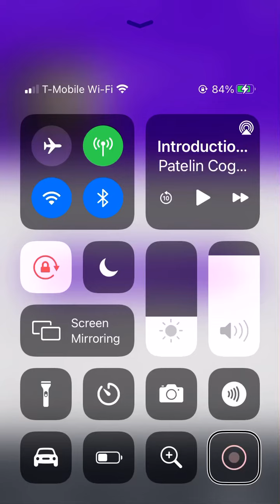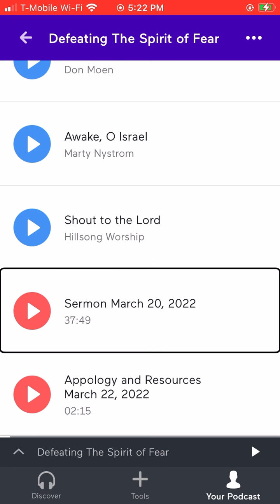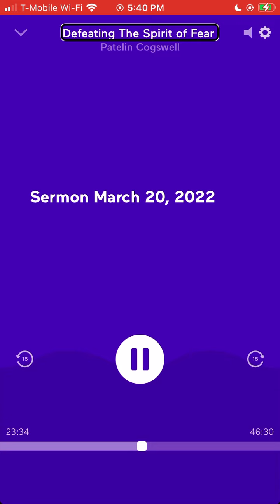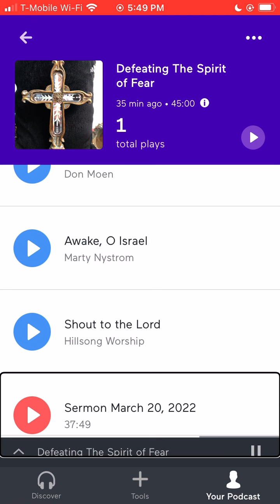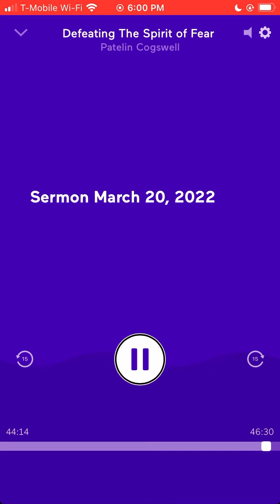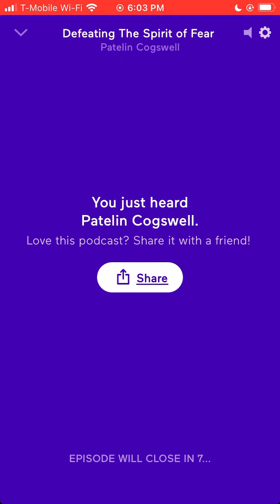Defeating The Spirit of Fear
This sermon was originally recorded andon The Kingdom Advancement Podcast on March 20, 2022  had to be republished today.

Pastor Judy talks about the importance on standing in faith on the Word of God, unwavering and without fear no matter the circumstances. God bs and be touched greatly by the Lord as you listen!